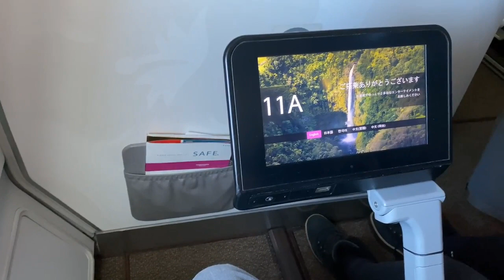can you see 🙈 it